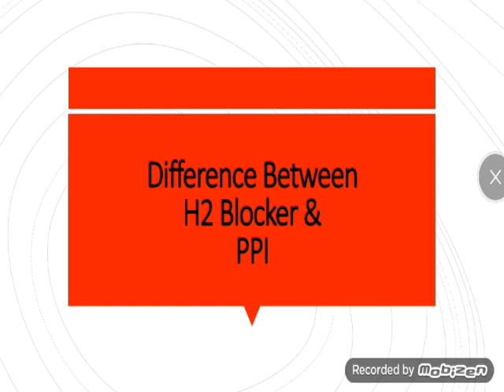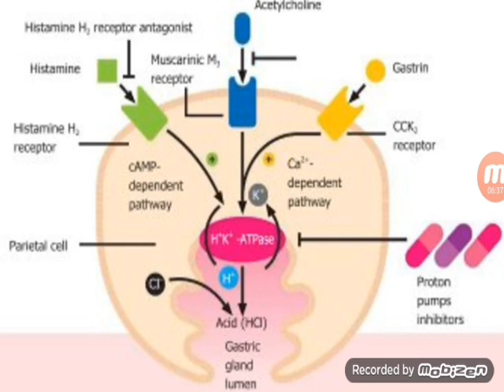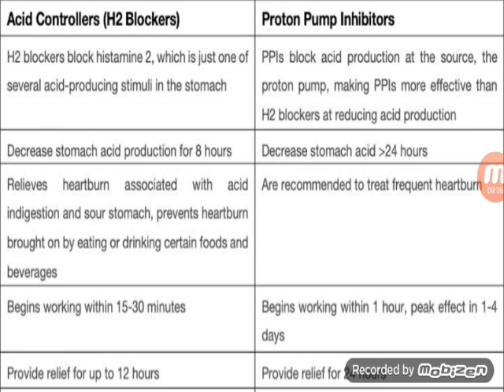H2 Blockers | Proton Pump Inhibitor | Ranitidine Vs Omeprazole || Bangla Tutorial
Hello everyone another new video on Pharmacology about Difference Between H2 Blocker & PPI(Proton Pump Inhibitor)